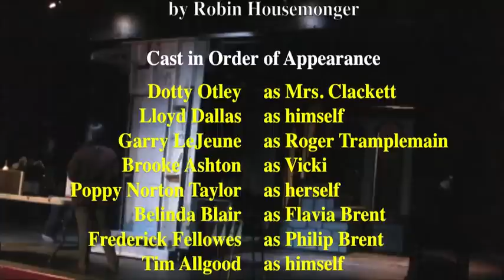"NOISES OFF" (a video minute) - at TLT through April 25th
Spend a minute+ with the cast and crew of Tacoma Little Theatre's production of "Noises Off," by Michael Frayne.  On the TLT stage through April 25th - "Noises Off" promises laughs and all that makes farces so wonderful!   Directed by Marty Mackenzie, NOISES OFF plays Friday and Saturday 7:30pm, Sunday 2:00pm.  A British theatre company is running through a final dress rehearsal of the farce Nothing On.  After this disastrous rehearsal, the set turns 180 degrees and we see Nothing On from a back stage perspective.  The final act puts the audience in its proper place only to witness the hilarious conclusion to Noises Off. For ages 13 and older.  Actor Benefit: April 24 at 2:00pm.